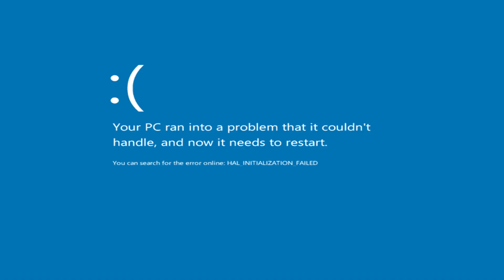klasky csupo bsod